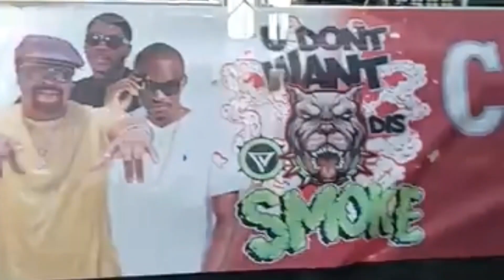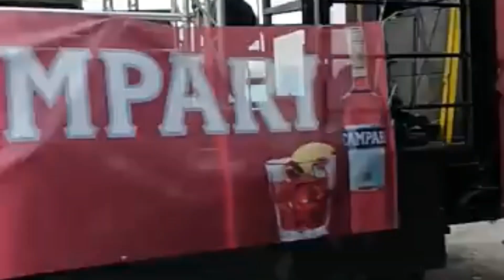Jouvert Morning /Anguilla Summer Festival 2022